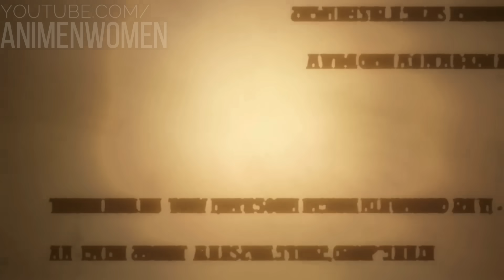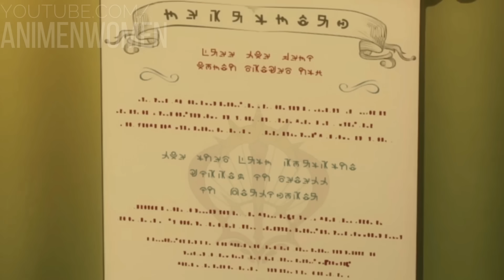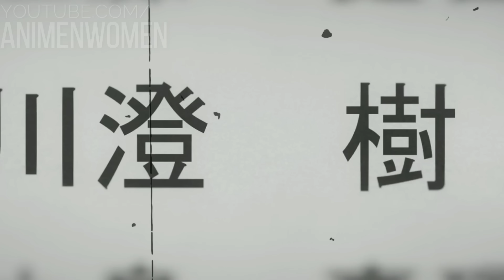⚡ LO ACUSAN FALSAMENTE DEL PEOR CRIMEN Y SE CONVIERTE EN EL HÉROE MÁS FUERTE! | ANIME RESUMEN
💥 Anime donde el prota es traicionado y se vuelve fuerte y frio!

💥 Resumen de anime: tate no yuusha no nariagari
00:00 Saludos
00:05 tate no yuusha no nariagari temporada 1
01:10:01 tate no yuusha no nariagari temporada 2
01:33:01 tate no yuusha no nariagari temporada 3
02:37:01 tate no yuusha no nariagari temporada 4?